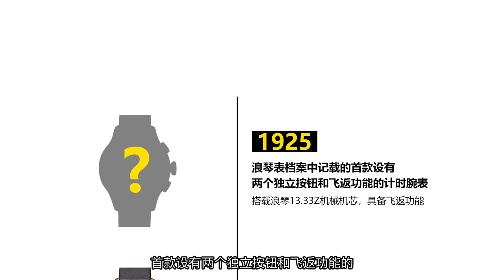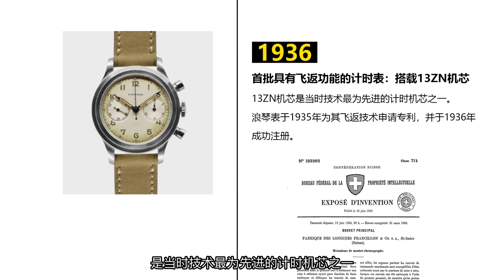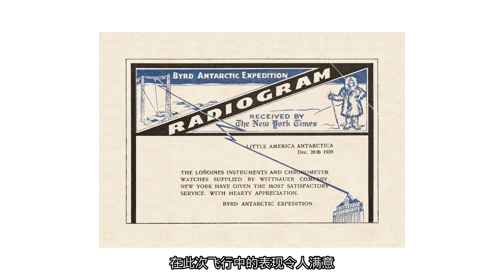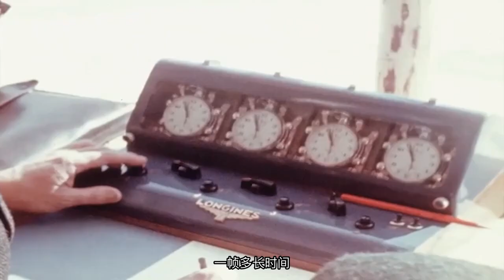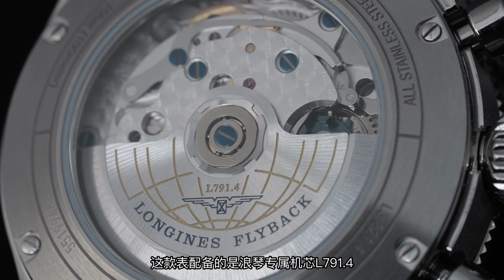上手浪琴先行者计时表 飞返计时有讲究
抛开价位谈配置，都是XXX，深度采访发现，浪琴先行者飞返计时表背后，居然隐藏着有可能改写教科书的内容。这表到底值不值？